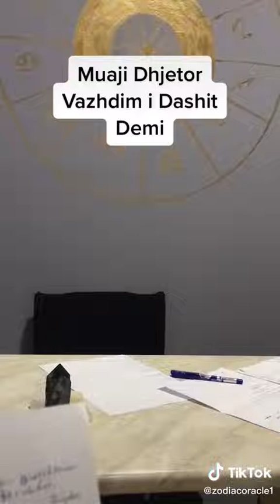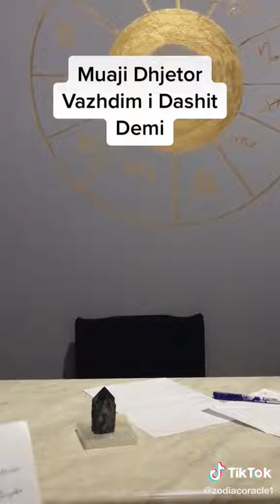muaji dhjetor vazhdimi i dashit Dashit dhe demit